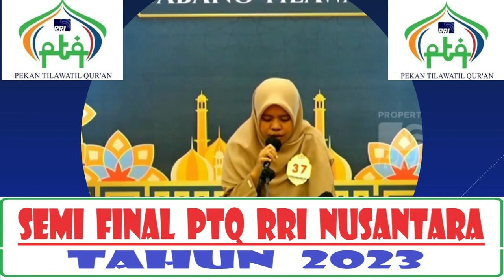Babak Semi Final PTQ RRI Nasional ke - 53 di Kendari Tahun 2023